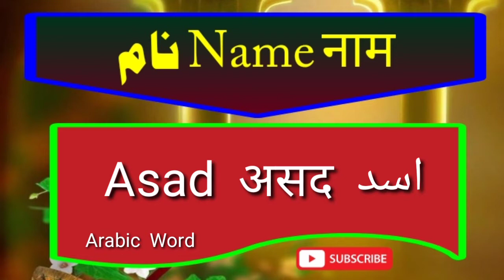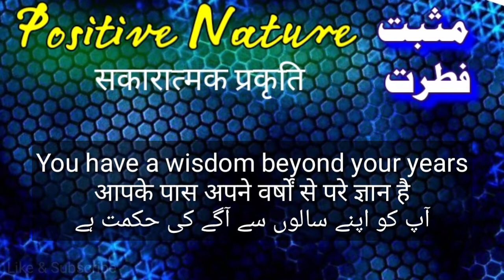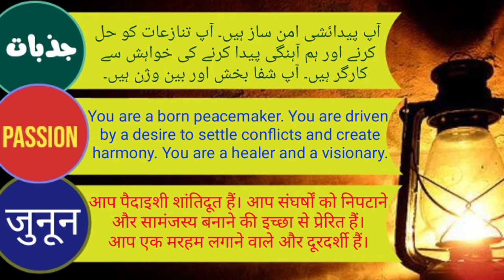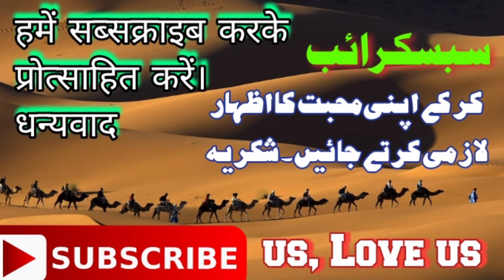Asad name meaning in Urdu Hindi and English/ Asad name details with lucky number colour stone time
Detail name information with language sex lucky number lucky time stone lucky metal and planet
Abjud Number details
Popularity of the name worldwide
Asad name people nature and thoughts about life
And much more information you never seen before